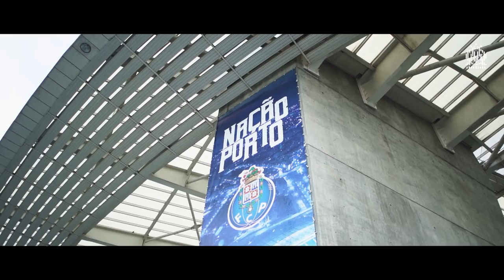OM SESSIONS BY PUMA | PORTO - @Achim ft. Keso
📍 𝐏𝐨𝐫𝐭𝐨 - Duel décisif 🔵⚪️

👕 Commandez le maillot de l’OM pour la campagne Européenne en @UEFA Champions League

À l’occasion de son retour en UEFA Champions League, l’Olympique de Marseille, en collaboration avec son équipementier @PUMA, exporte les OM Sessions à l'international. Concept développé par l’OM avec PUMA autour de la communication sur la sortie d’un 3ème maillot européen connecté et au design musical, les “OM Sessions by PUMA” viennent marquer en musique le retour du club dans la plus belle des compétitions européennes.

Pour chaque adversaire rencontré en phase de poule, un clip a été tourné dans la ville adverse, mettant en avant un jeune talent marseillais en featuring avec un artiste local rappant dans sa langue natale. Marseille et Porto sont des villes présentant de nombreuses similitudes de par leurs connexions maritimes, l'affection incroyable de leurs habitants pour le football et une histoire glorieuse sur la scène européenne. Dans cet épisode « Porto », le jeune artiste marseillais @Achim pour qui le choix des mots est une science s'associe à Keso, pur produit tripeiro dont le projet "Sinceramente Porto" présente avec sincérité l'identité de cette ville mythique. Mélange explosif entre deux représentants de villes de foot portuaires aux couleurs bleues et blanches.